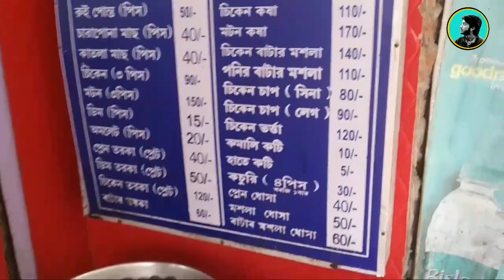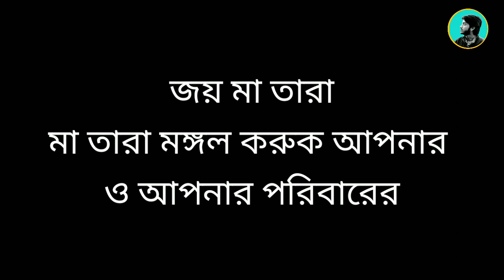Tarapith Tour 2021 |তারাপীঠ ভ্রমণ পর্ব-1 কম খরচে তারাপীঠ ভ্রমণ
আমরা গত 17 February গিয়েছিলাম তারাপীঠ ভ্রমণ করতে। সেখানে গিয়ে আমরা মায়ের পুজো দিয়েছি এবং নানান রকমের মজা করেছি। সেইসব মুহূর্ত আপনাদের কাছে উপস্থাপন করলাম।

Train- Ganadevata Express
price- 120 per Person

Rampurhat to Tarapith mandir- 50 per person

Hotel name- Hotel Balaka
hotel price- 600
Ai number ta dea jogajog korte paren।

Song Use in this video- আমি জানি রে মা
This song taken from this channel - PRADYUT DEY SARKAR

tarpith tour guide
tarapith tample
tarapith mahapith
best hotel in tarapith
budget hotel in tarapith
tarapith sasan
tarapith now after corona
tarapith market